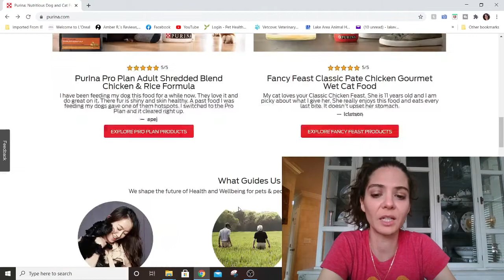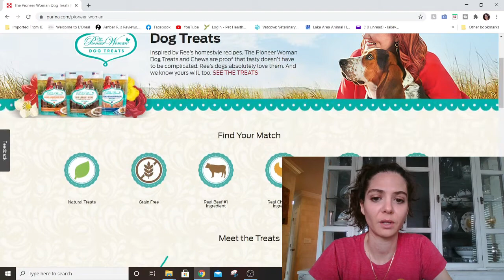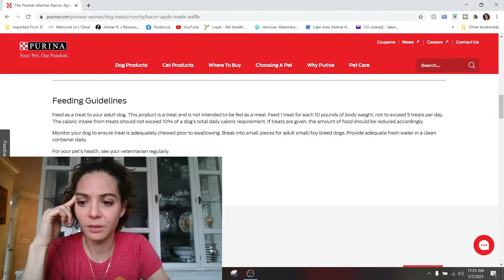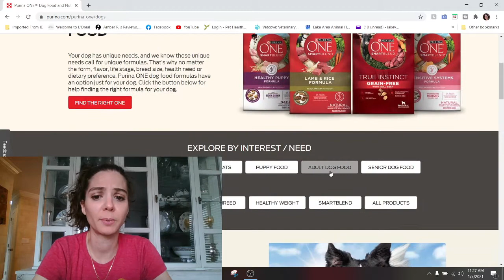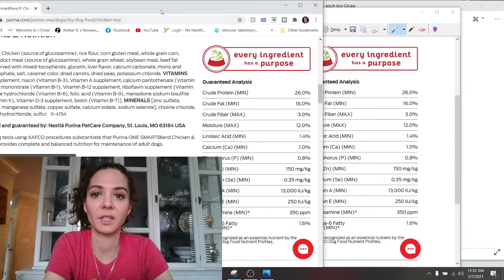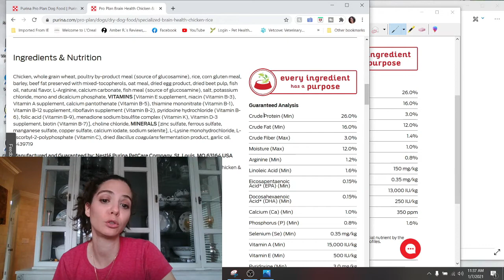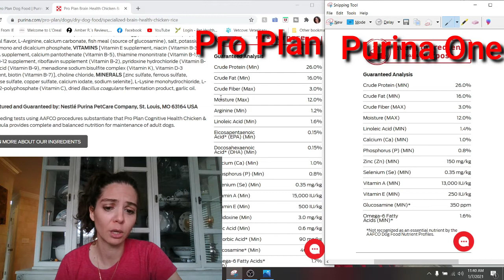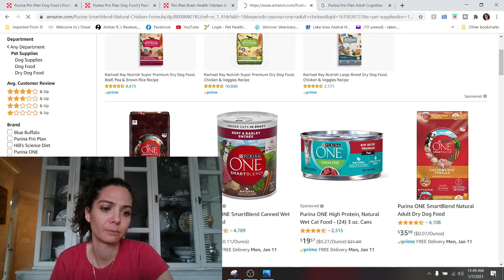Dog food review: Purina One vs Purina Pro Plan: What is the difference between the brands?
Purina is a large pet food brand owned by the parent Company Nestle. In this brand there are many sub-brands that make up the whole Purina pet food line. But what is the difference between all the Purina brands? Basically it comes down to quality and marketing ( but mostly marketing). In this video we peruse the website and chat with Purina to see what the real difference is.